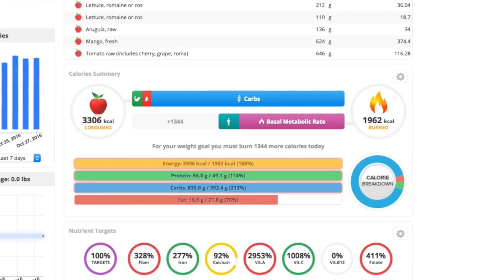Ask A Diabetic: Why Carbs Are Great & Fat Is Bad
415 million people worldwide have diabetes, a disease caused by too much cellular fat, which hinders a cell's ability to respond to insulin. Yet, diabetics are told to reduce their consumption of carbohydrates, forcing them to go with a high fat diet - which is what caused their diabetes in the first place!

Ryan sits down with Robby Barbaro, whose been living with type 1 diabetes since 2002, to share how he has successfully treated himself and others by eating several hundred grams of carbs a day for over a decade!

Want to get started learning the science between carbs, fat, and diabetes. Check out Dr. McDougall's articles, which contain plenty of references to the scientific studies on this subject: